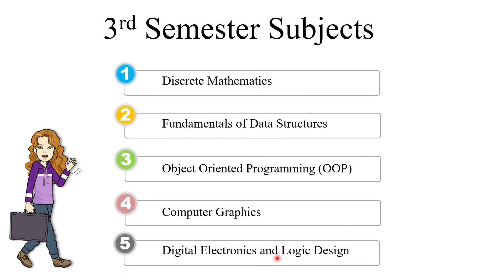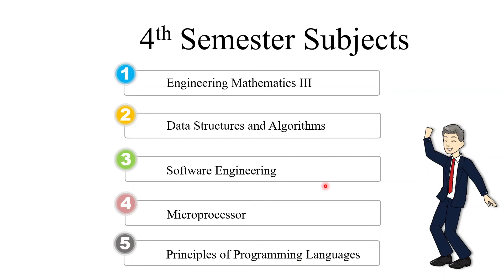BTech 2nd year subjects || btech 2nd year syllabus || btech 1 sem & 2 sem subjects bca a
BTech Computer Science: Subjects Offered
Majority of subjects offered in a BTech Computer Science are skill oriented, imparting students with the foundational knowledge of various aspects of computer science over its 4-year term. It starts with acquainting students with basic engineering concepts, developing into more specialised subjects like Machine Learning and Mobile Computing. Though the actual course offerings vary as per the course and university, here is a list of some common subjects taught in this course:

Applied Mathematics Computer Graphics Compiler Design Operating Systems
Introduction to Programming Foundation of Computer Science Database Management Systems Object Oriented Programming
Data Structure and Algorithm Electrical Technology Computer Organisation and Architecture Java Programming
Computer Network Artificial Intelligence Digital Communication Microprocessor and Microcontroller
Software Testing and Quality Assurance Web Engineering Information Security Wireless Communication
Mobile Computing Machine Learning Industrial Management Algorithm Design and Analysis
BTech Subjects
Let’s explore some of the prominent subjects offered under BTech CSE:

This is a foundational subject of computer programming covered under BTech Computer Science. This helps in making software and programmes easier to manage and use for the programmer. Computer languages like Java and C++ are mainly used for Object Oriented Programming.

This subject helps the student in creation, handling, management and updation of a database. It has practical applications in offices like Schools, Colleges, Hospitals where individual information is recorded.

Artificial Intelligence

Artificial Intelligence is one of the fastest-growing specialisations of Computer Science. It helps the systems in automatically identifying and interpreting raw data based on set algorithms as per historical data. It further lays the foundation for machine learning and deep learning.

Web Engineering

Web Engineering deals with developing websites, their management, deployment and maintenance. It integrates existing data servers with database and client applications. This gives the internet its present form, with all its information and interface.

Information Security

Information Security works with protecting the existing data on the internet, extensively working to save it from misuse, exploitation, disruption and theft. This is the backbone of data management, essentially saving personal data, paid services and other information on the internet.